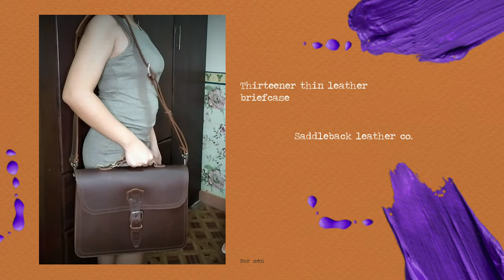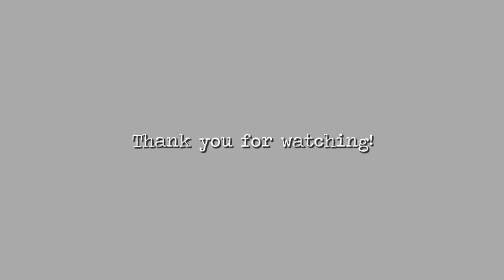Thirteener thin leather briefcase | Saddleback leather | Closer look